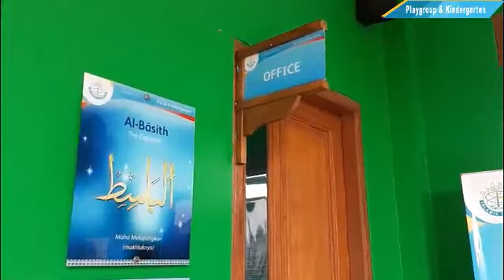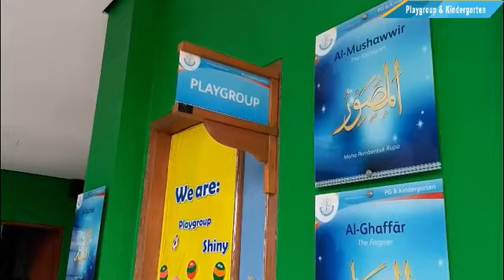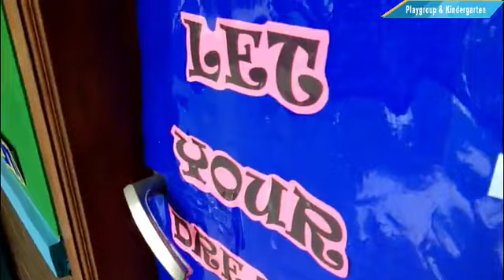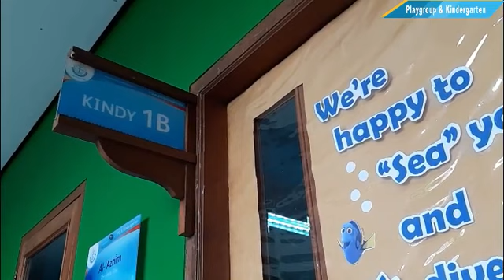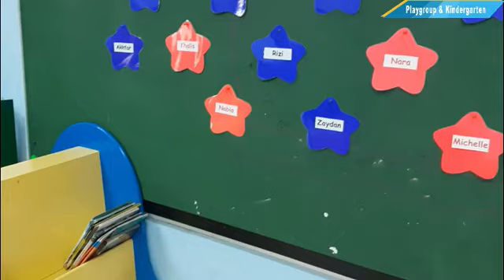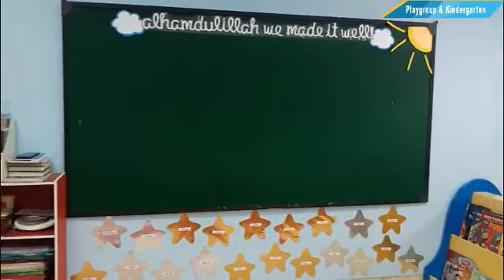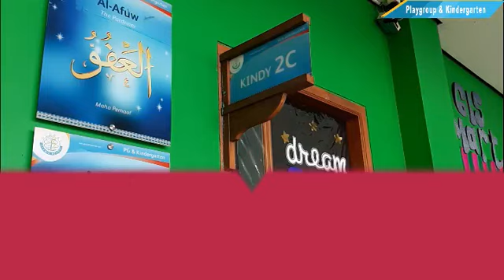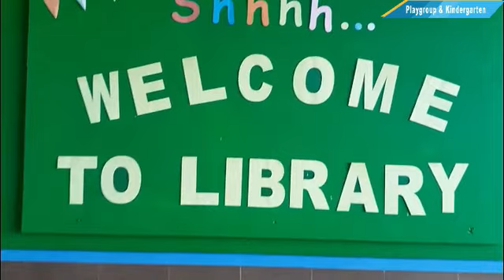PG-K GIS' School Touring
Mau melihat kelas dan seluruh sekolah kami? Silakan simak video ini.